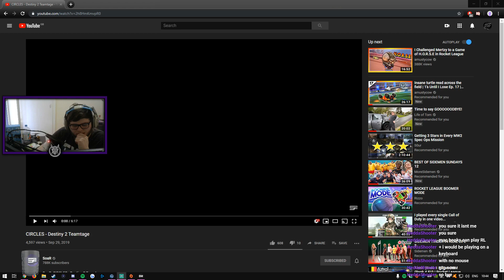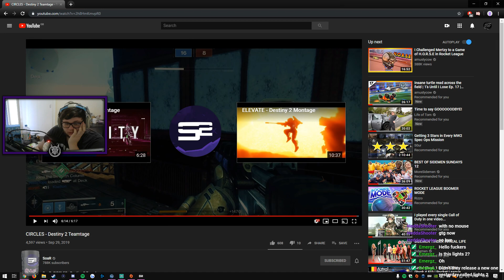REACTING TO Circle DESTINY 2 Montage